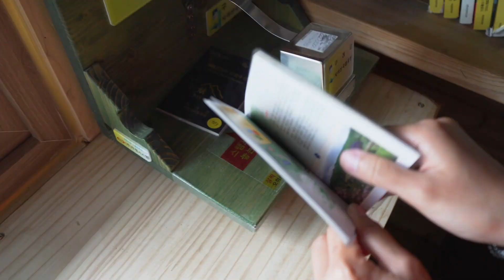미리 보는 황홀한 지리산 봄 풍경! 헬로트레킹을 [산티비산튜브]에서 만나보세요! 3/2(화), 3/5(금) 밤 9시 방송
국내 유일의 산 방송국 마운틴TV🏕가 2021년!
대세 산 유튜브 크리에이터들과의 콜라보를 시작했습니다!
마운틴TV '산티비산튜브'를 통해 산튜버들의 콘텐츠를 만나보세요~
💥3월 2일(화) 저녁 9시 첫 방송💥을 시작으로 💥매주 화,금 저녁 9시💥에 방송됩니다!

📺️ 방송 일정
3월 2, 5일 밤 9시 헬로트레킹
3월 9, 12일 밤 9시 두두부부
3월 16,19일 밤 9시 싼타TV
3월 23, 26일 밤 9시 산속에 백만송희

📺️산티비에서 보려면?
마운틴TV는 전국에서 시청 가능합니다. SK Btv(채널 247번), LG U+ tv(채널 129번), olleh KT(채널 127번), SkyLife(채널 122번)
지역 케이블 채널 번호는 마운틴TV홈페이지 확인하세요!

📺️산튜버들과 소통하고 싶다면?

“코로나19 안전수칙을 준수하여 촬영하였습니다.”